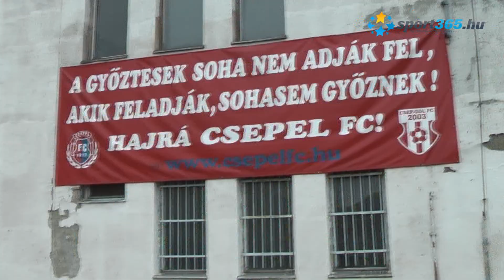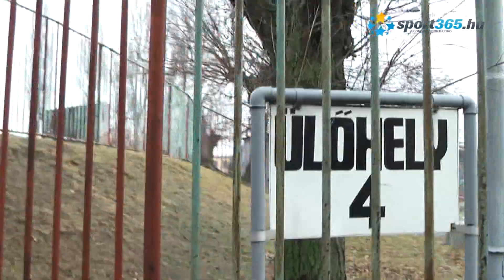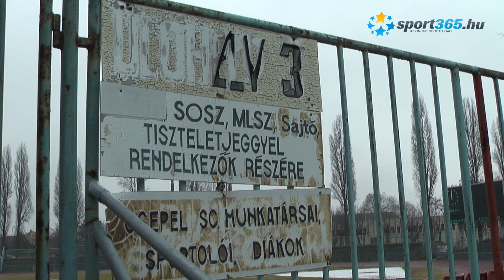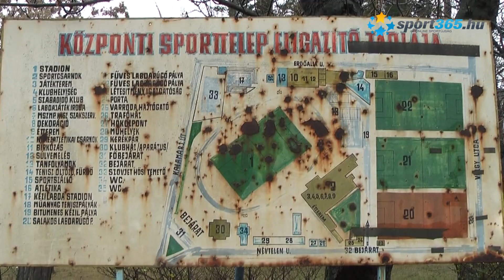Hát itt játszana a Fradi, 1. rész (Csepel Stadion)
Az Albert Flórián stadion bontása és újjáépítése alatt a csapat másik helyre költözik. Lehet, hogy a Csepeli Stadion lesz az? De milyen viszonyok vannak Csepelen?